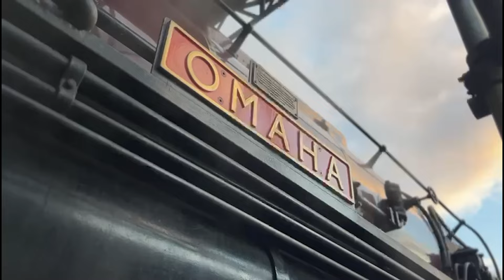Annual Steam Gala 2024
It's the first day of our 2024 Annual Steam Gala, get your tickets

This awesome video has been shared with kind permission from Zeta Bade & Andrew “Bungle” Jeffery